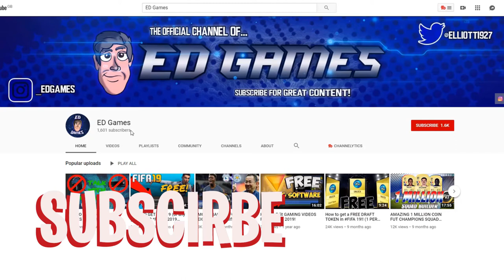CARDIFF CITY 3-0 QUEENS PARK RANGERS - 2nd October 2019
CARDIFF CITY 3-0 QPR

CARDIFF 3-0 QPR
CARDIFF CITY
QUEENS PARK RANGERS
MARLON PACK
SEAN MORRISON
CALLUM PATERSON